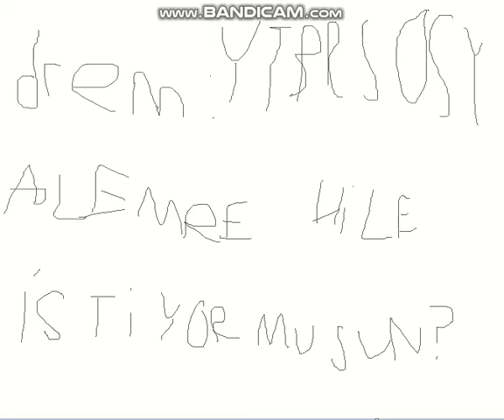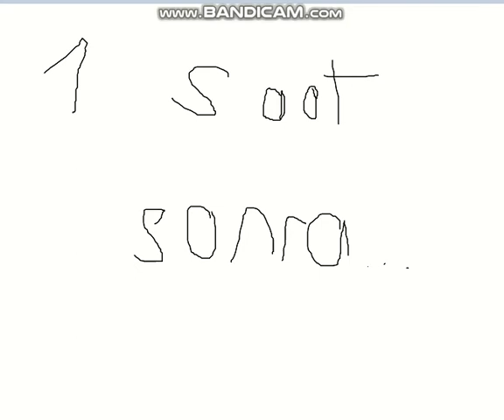emre speedrun yapıyor